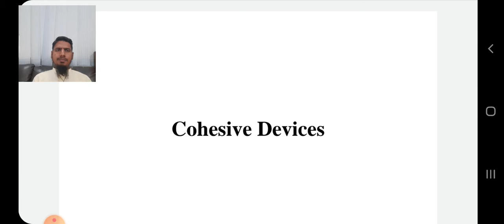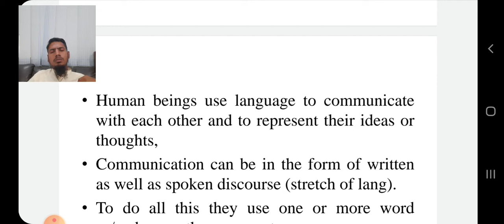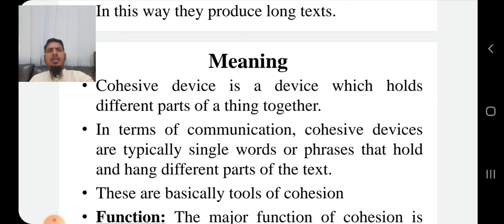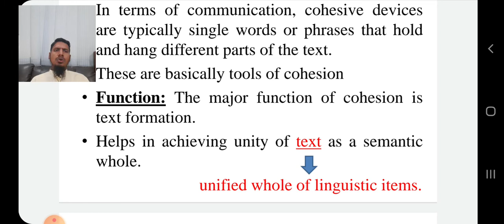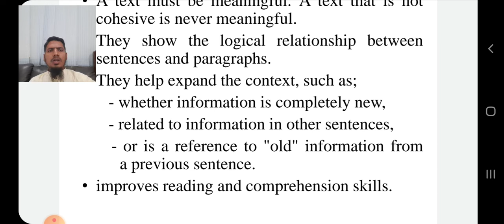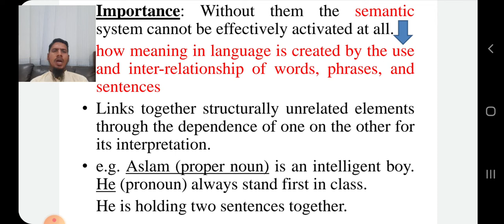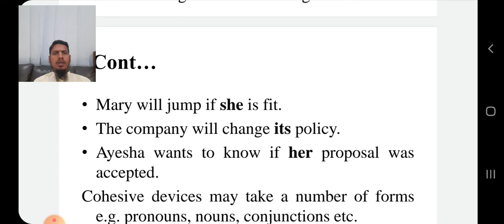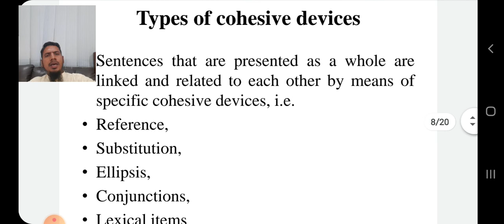What are Cohesive Devices?